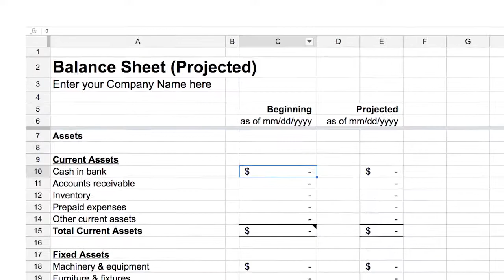What is a Balance Sheets used for in a loan application? -- Business Loan Connection, New York State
Alternatives' Business Development Manager, Kathleen Clark, discusses balance sheets and how they help you stay on top of your business's finances.